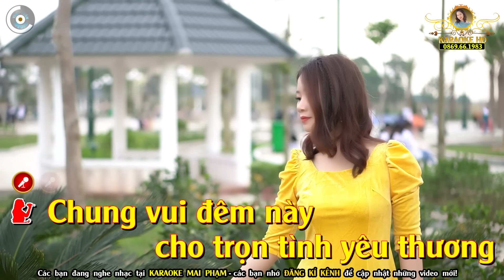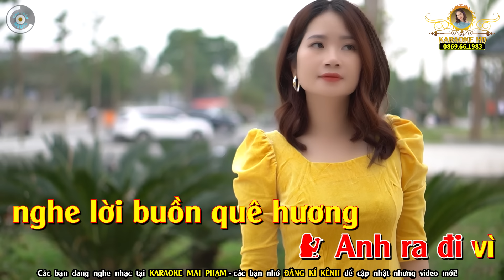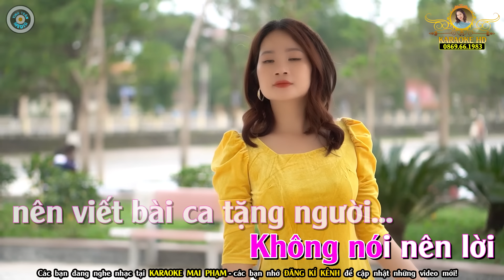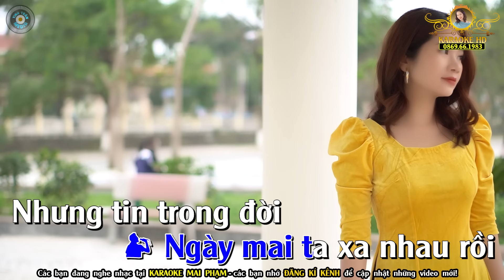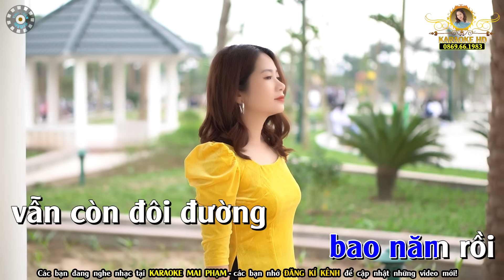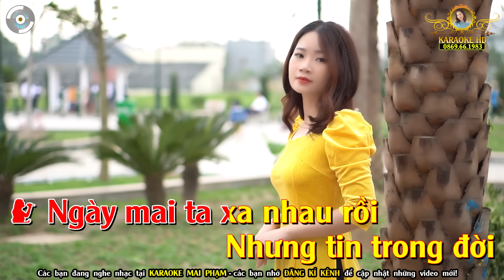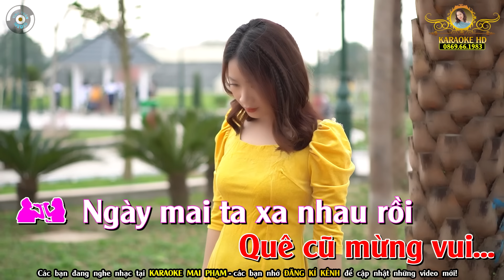Xin Anh Giữ Trọn Tình Quê Karaoke Nhạc Sống SONG CA ( Gm ) - Karaoke Mai Phạm